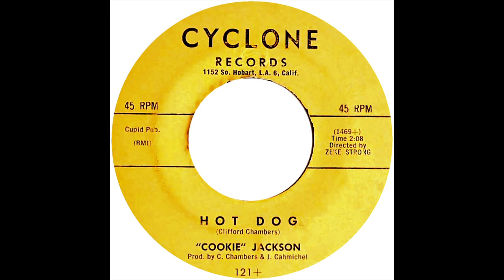COOKIE JACKSON HOT DOG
COOKIE JACKSON, HOT DOG, NORTHERN SOUL, CALIFORNIA SOUL, SOUL MUSIC GENRE